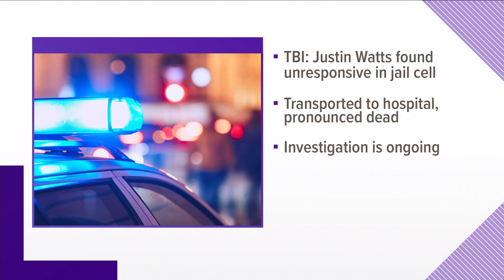TBI investigates death at Campbell Co. Jail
TBI said that on Tuesday, Justin Watts was found unresponsive in his cell.